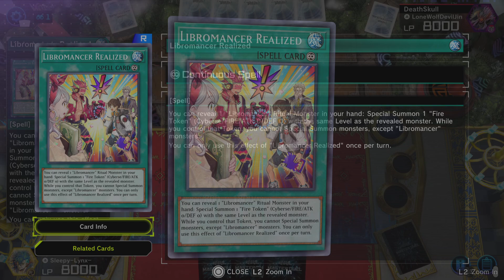Lynx duels ethan in Yu-Gi-Oh! Master Duel for the championship Title